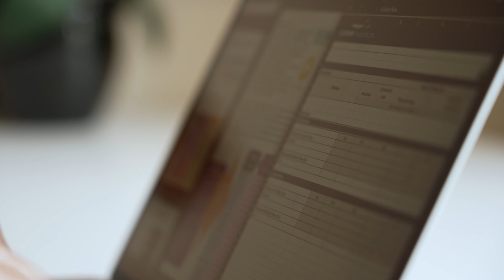Wisconsin Student Summer Life - Madison Xiong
Madison Xiong, who is entering her senior year at UW-Madison, is spending her summer in Madison juggling two internships - as a climate health policy researcher for the Nelson Institute for Environmental Studies and as a community health intern for SSM Health. It's a lot of work, but Madison makes sure to take the time to have fun with her friends, try new restaurants and head to the farmer's market.